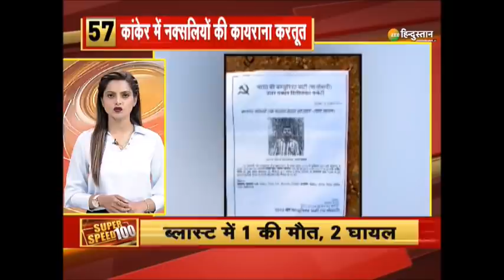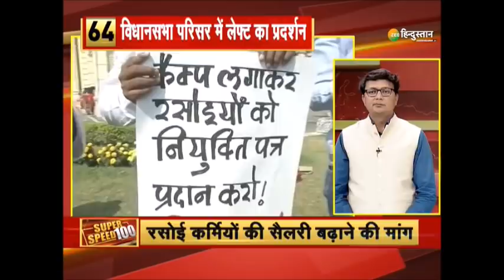Super Speed 100 : सुबह से अब तक की 100 बड़ी ख़बरें | Nonstop 100 News | Today Breaking News | 26 feb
Super Speed 100 : सुबह से अब तक की 100 बड़ी ख़बरें

सुबह से अब तक की तमाम बड़ी ख़बरों के लिए देखते रहिए Super Speed 100

26th February  2021

About Channel